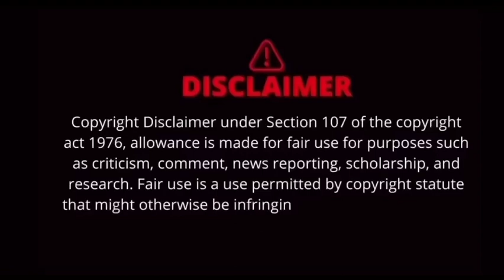Jodhpur हत्याकांड || जोधपुर राजस्थान की हैरान कर देनेवाली घटना || crime kahani Hindi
Crime kahani hindi
crime story in hindi
crime kahani
delhi crime
crime love story
crime stories hindi
crime story real
crime world hindi
Banglore crime
क्राइम कहानी हिंदी
crime petrol delhi case
crime story hindi
Crime world
Crime love story
crime safar
crime stories hindi
crime story

we are living in such an age, where one knows that what will happen in next moment? In such scenario what we can do is to be aware each moment. We can prepare for future only if we keep our eyes and ears open. crimes tell us, we need to be careful, we need to be watchful. Crimes that tell us lives could have been saved. Every crime we hear of, either warns us to be careful or scares us, it could happen to us. It is difficult to understand the intentions but the hints are there. In a house a husband and wife argue, and fight. A vessel comes flying, and a glass breaks. The husband is angry and the wife is upset. That hatred, that ego. The distance keeps growing. crime story is here to help and assist you in this regard, by making you aware of all crime related incidents/stories, so that you can be safe.